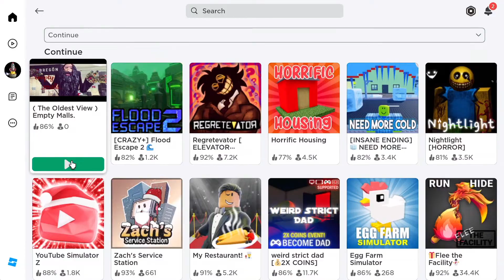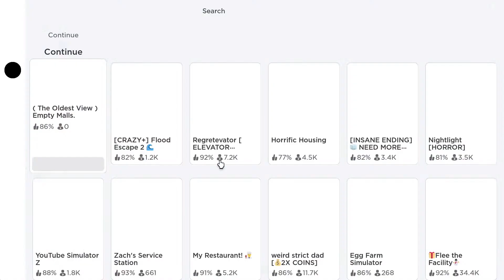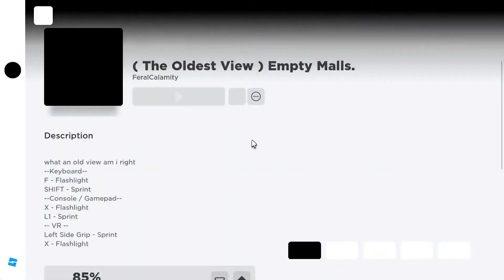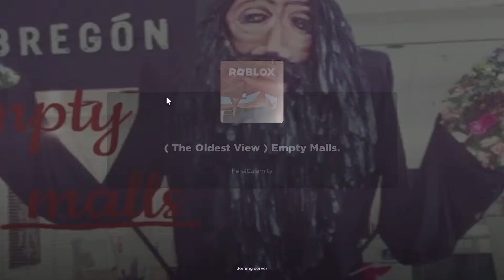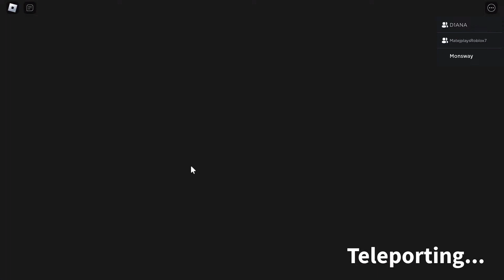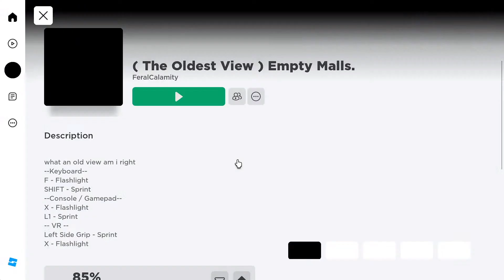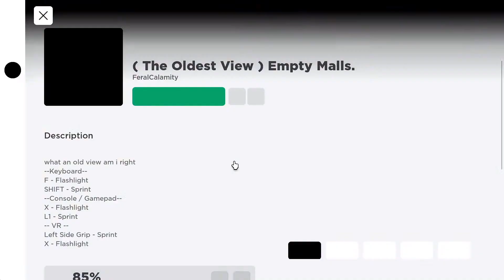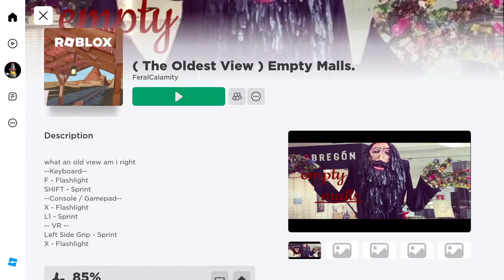I got all endings I could in Empty Malls (Full gameplay)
This was from the live stream I did yesterday